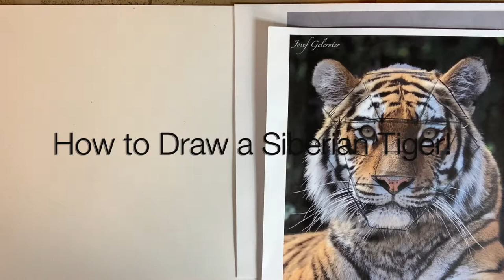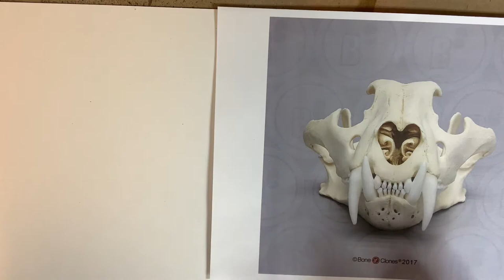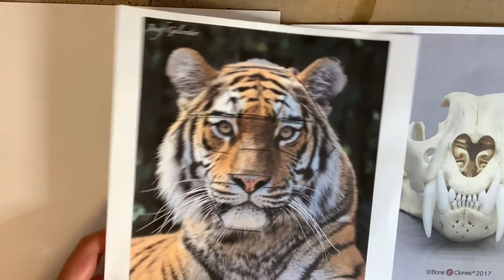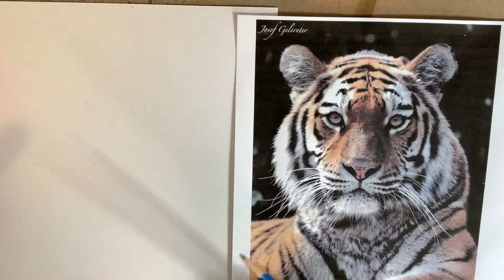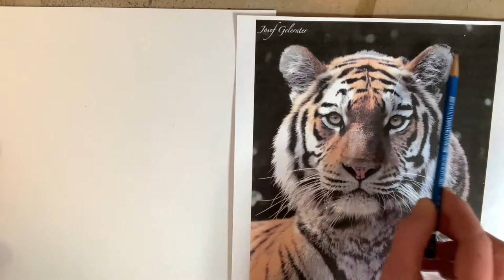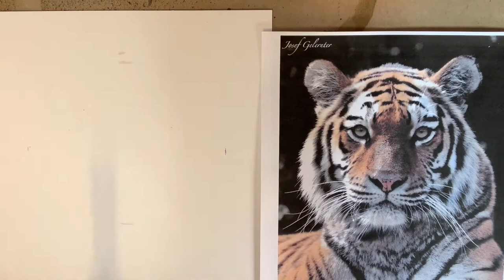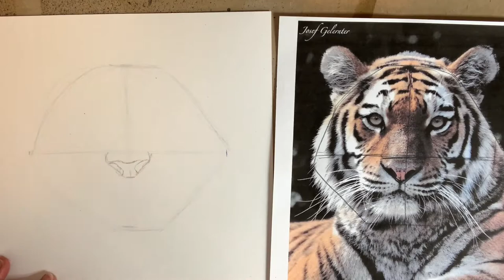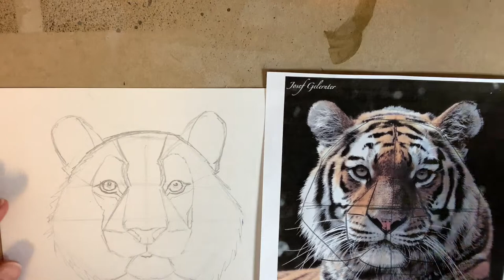How to Draw a Siberian Tiger in Graphite, Part 1 suitable for all skill levels of drawing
This is a beginner level lesson in how to draw the initial contour lines of a Siberian Tiger using a reference photo from Pinterest. I show you how to recognize shapes and negative space to get the proportions right so your final drawing will be a success!

In Part 2 video I will demonstrate how to add color in mixed media such as markers, colored pencil, and paint to bring your Tiger alive!

Here is the link to the photo reference on Pinterest: photo by Josef Gelernter